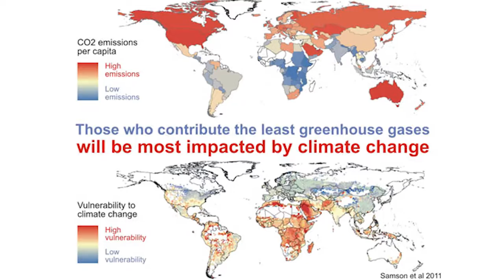Support scientific empowerment! COPUS 2016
Want to help create a scientific citizenry? We're raising funds for an un-conference in Mexico. and show your support before December 2016.

The Coalition for the Public Understanding of Science (COPUS) is a not-for-profit, volunteer network of individuals and organizations across the nation focusing on scientific literacy, STEM (science, technology, engineering and math) education, and STEM equity/inclusion. Funds are used for fostering community and collaborations in STEM education (such as our unconferences) or providing educational materials to communities in need. Donations are collected through our University of California at Berkeley hub and are 100% tax deductible.

Special thanks to Tokiwa Smith of SEM Link, Edward Samaniego of ES Visual Studies, and all other COPUS contributors for the awesome pictures and videos.